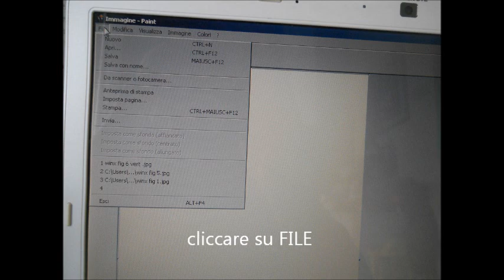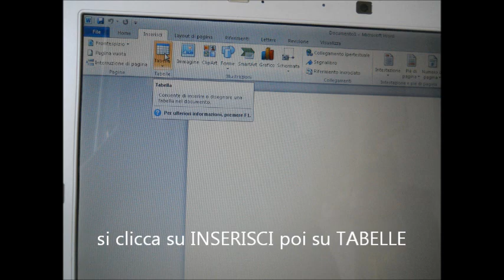tutorial inviti compleanno fai da te al computer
tutorial per fare inviti di compleanno al computer. Si utilizzano 2 programmi: PAINT  e WORD Microsoft. L'immagine scelta si adatta perfettamente per 4 inviti su A4. Si può utilizzare una qualsiasi immagine, anche grande o piccola, si dovrà allora fare una riduzione o ampliamento sia con PAINT che WORD.